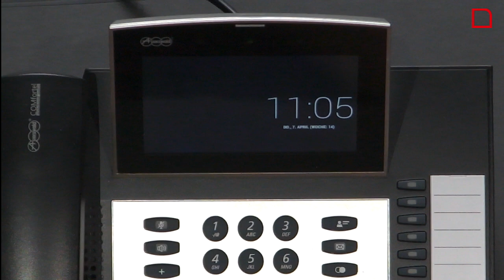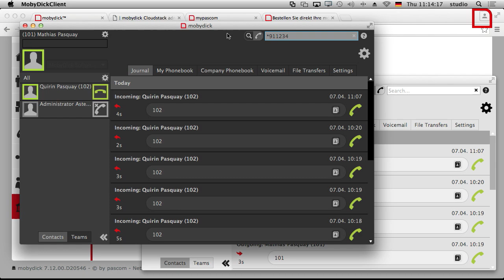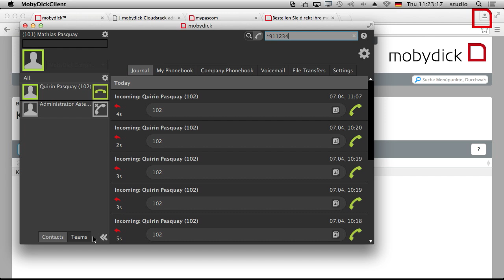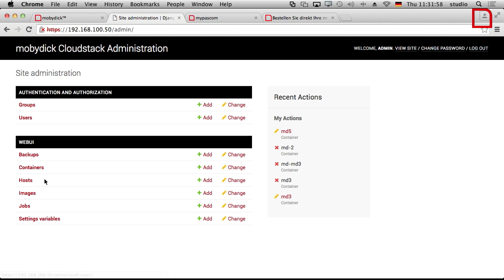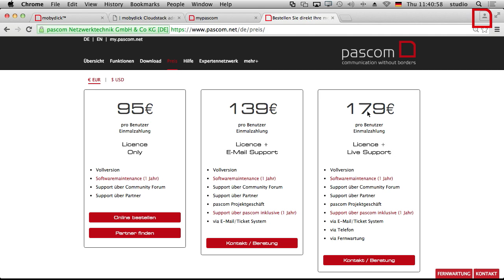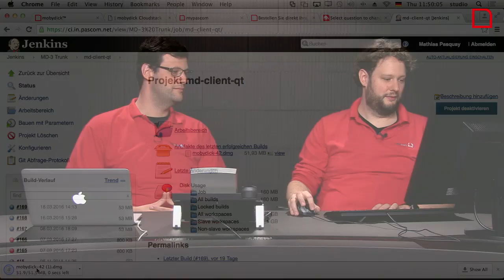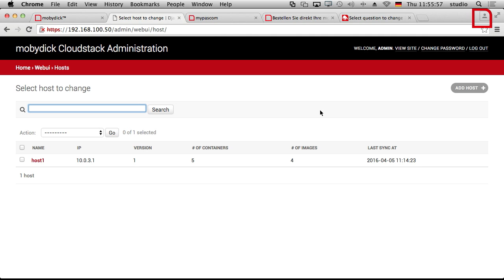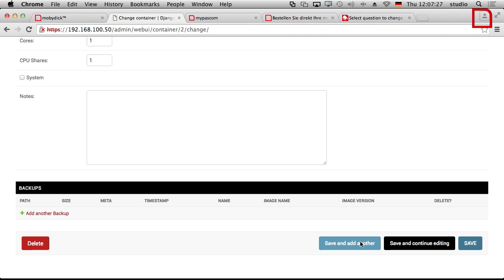mobydick 7.12 Release Keynote [deutsch]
Das neue mobydick 7.12 Release ist fertig und Mathias und Quirin zeigen Euch in unserer Release Keynote alle Highlights unserer neuesten mobydick.

Dabei zeigen wir Euch den neuen mobydick Cloud Stack, den Session Border Controller sowie viele performance steigernde Verbesserung.

Neben neuen SIP Providern stellen wir Euch auch die neu integrierten Tischapparate aus dem Hause Auerswald vor und als mobydick Client-User habt nun auch die Möglichkeit, für ausgehende Anrufe, die gewünschte Telefonnummer (Stammnummer oder Durchwahl) bzw. Provider mit Hilfe eines Dropdown-Menüs auszuwählen und zu verwenden. Aber das ist noch nicht alles!